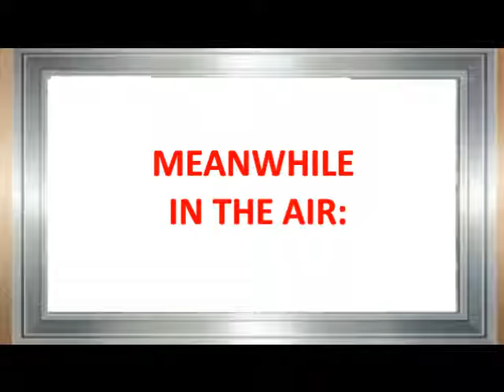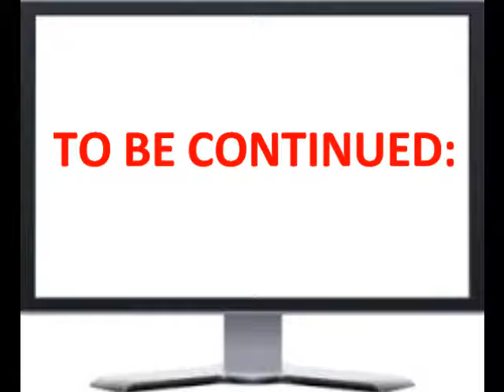AMOURSHIPPING SECOND JOURNEY PART 1